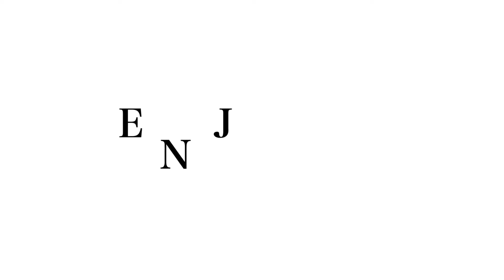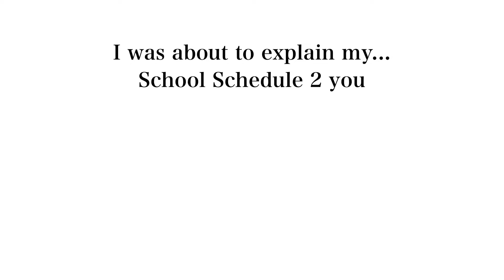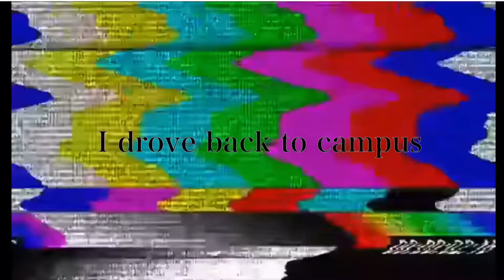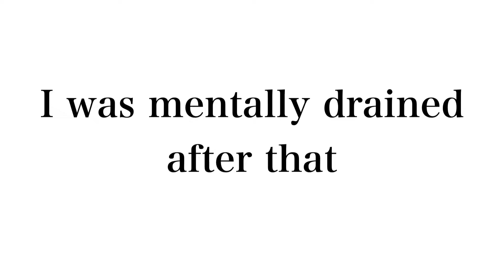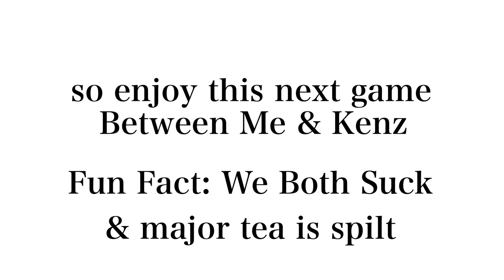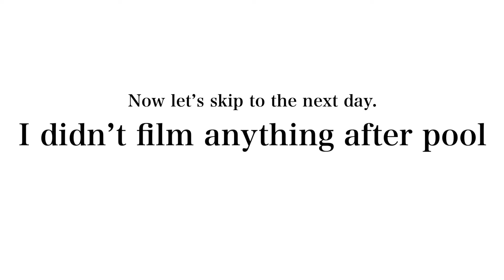A Week in my College Life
Let me know if you want me to do a part 2 on a more productive day in the comments below!
Follow the Medias
Cya later babes :)